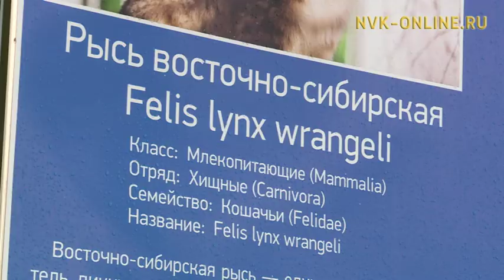Прибавление в семействе рысей. Якутский зоопарк в очередной раз принял пополнение